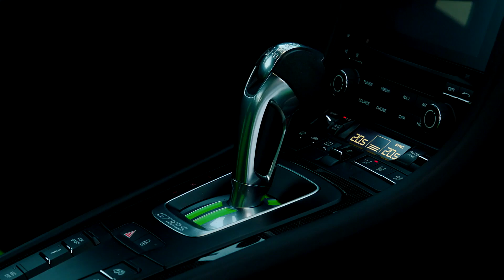Sneak Preview Porsche 911 GT3 RS Design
The Porsche motorsport department is presenting Weissach's latest treat at the 2018 Geneva Motor Show: the Porsche 911 GT3 RS with motorsport chassis and 383-kW (520-hp), four-litre, high-speed naturally aspirated engine. The new high-performance sports car is based on the 911 GT3, which has been refined still further to combine the performance-enhanced engine with a running-gear setup that features re-calibrated rear axle steering designed for maximum dynamics and precision. The Porsche 911 GT3 RS accelerates from 0 to 100 km/h in 3.2 seconds, reaching a top speed of 312 km/h. Following the launch of the 911 GT3 and the 911 GT2 RS, this latest release will see Porsche present its third GT road-approved sports car within a year.
Aerodynamics have determined the design of the wide, weight-optimised body with its classic rigid rear wing. The racing look continues into the interior with full bucket seats made of carbon to provide secure lateral support in response to high-level driving dynamics. Lightweight door panels with storage nets and opening loops, reduced sound absorption and the new lightweight rear lid further emphasise the consistency of the material choices.
The four-litre, six-cylinder naturally aspirated engine from Porsche in the new 911 GT3 RS pushes the sports car to new limits: The flat engine delivers 15 kW (20 hp) more than the engine in the previous model and the 911 GT3. Together with a speed range reaching up to 9,000 rpm, it was the ideal choice as a thoroughbred sports engine. Combined with the specially calibrated seven-speed PDK, the high-performance engine guarantees an outstanding driving performance.

Report